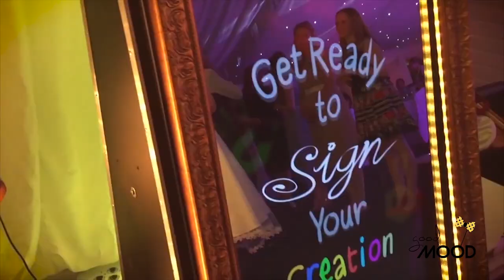Foto Ogledalo - Good Mood Booth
GOOD MOOD BOOTH
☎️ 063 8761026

Izdajemo modernu verziju foto kabine - foto ogledalo koje je idealan dodatak svakoj proslavi od venčanja, krštenja, rođendana, devojačkih večeri do korporativnih proslava, sajmova i festivala. Iznajmi magic mirror i priredi gostima nezaboravno iskustvo o kome će dugo pričati.
Svaki paket obuhvata veliki broj zabavnih foto rekvizita, kao i neograničen broj fotografija štampanih u trenutku.

Reakcije na koje nailazimo kod klijenata pri korišćenju ovog modernog photo bootha, su vrlo pozitivne. Selfi ogledalo privlači pažnju svojim izgledom i modernošću, kao i animacijama koje su višejezične. Nakon fotografisanja i personalizovanja fotografije kroz nekoliko sekundi dobija se trajna uspomena tj. fotografija - jer uspomene su uvek važne!

***Sa magičnim ogledalom dolazimo na sve lokacije u Srbiji!